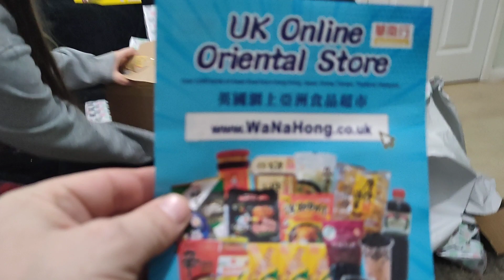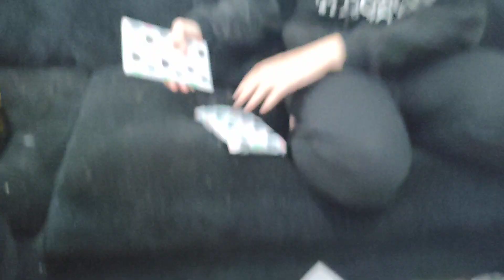Kelly Anne Opening Birthday Presents - 17th Birthday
t's Kelly Annes 17th birthday and we are sharing her opening her presents! She has a lot of boxes to open full of presents, so join the Prankster Kids as she takes the gift wrapping paper off and sees what children's presents she has got for her birthday! Check out Kelly Anne's other birthday present videos and gifts. The Birthday Girl is 15 years old today !